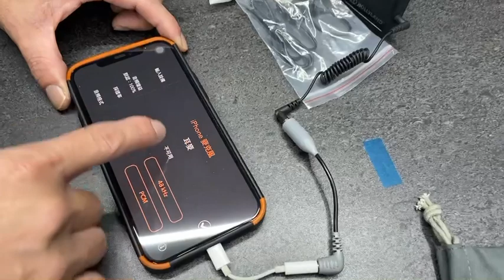接手機收音注意事項⚠️ Hollyland lark 150 轉接手機收音的效果也挺不賴的 專用手機轉接頭$280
Hollyland LARK 150 一對二無線麥克風 黑